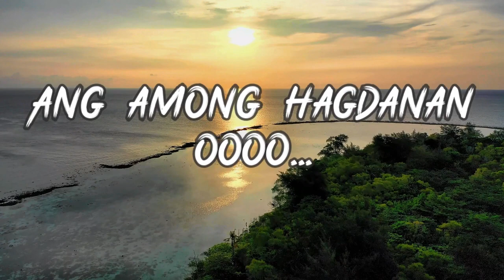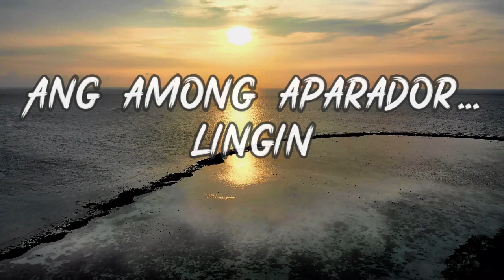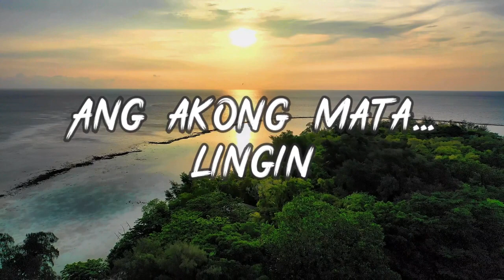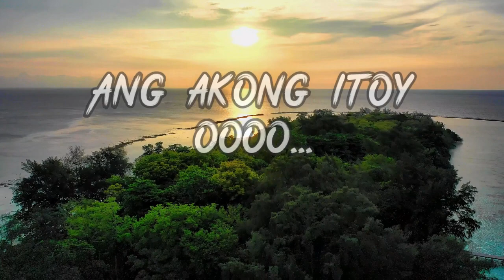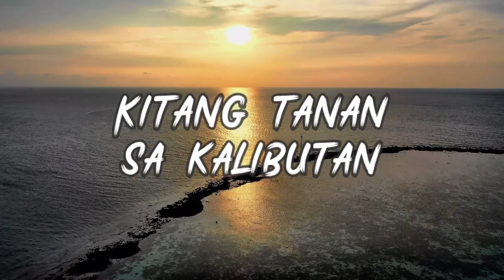Lingin by Aggressive Audio | Music/Lyric Video | Bisrock | HD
Lingin by Aggressive Audio from their album Lingin

Walang ibang magmamahal ng sariling atin kundi tayo din. Pagyamanin natin ang kultura ng mga bisaya. Ato ni bay!

Lingin by Aggressive Audio | Lyrics

Verse 1
Ang among balay. Lingin
Ang among atop. Lingin
Ang among bintana... Lingin
Ang among pultahan.. Lingin
Ang among kwarto. Lingin
Ang among bong bong.. Lingin
Ang among hagdanan
Oooo...

Refrain:
Pwerting lingina
Ha.. Ha...

Verse 2
Ang among lamisa. Lingin
Ang among bangku. Lingin
Ang among aparador.. Lingin
Ang among lantay. Lingin
Ang among kabinit... Lingin
Ang among takori. Lingin
Ang among kutsilyo
Oooo...

(repeat refrain)

Chorus:
Ang among chorus
Lingin lang gihapon
Kay wala nay laing lyrics
Lingin lang ghapon
Kay ang atong kinabuhi lingin

Verse 3
Ang akong ulo. Lingin
Ang akong mata. Lingin
Ang akong ilong... Lingin
Ang akong baba. Lingin
Ang akong dughan.. Lingin
Ang akong pusod... Lingin
Ang akong itoy
Oooo...

(repeat refrain)

(repeat chorus)

(instrumenta)

(repeat chorus)

Kay akong kinabuhi lingin
Kitang tanan sa kalibutan lingin

No copyrights intended. For entertainment use only. Please contact the artist/label if you want to use it.

We make this video with the intention of entertaining others in a motivational/inspirational and recreational form as well as to support and help the local bisaya artist to promote their songs by giving their links as provided. Our understanding is that it is in correlation to Fair Right Use, however given that it is open to interpretation, if any owners of the content clips would like us to remove the video, we have no problem with that and will do so as fast as possible.